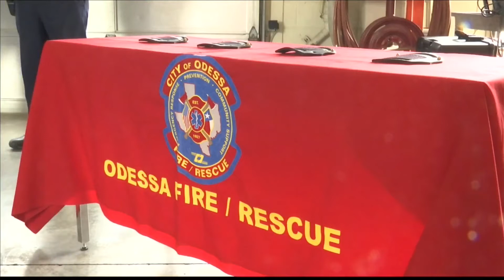OFR Honoring firefighters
OFR Firefighters awarded black shields for completing first year.